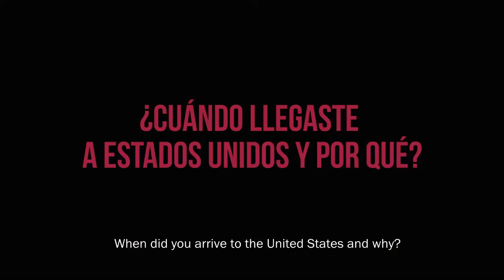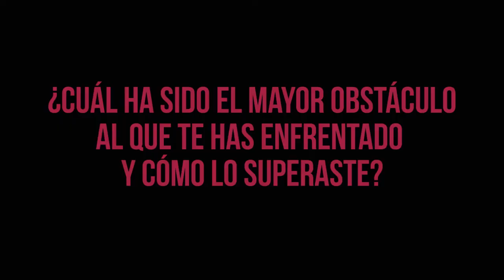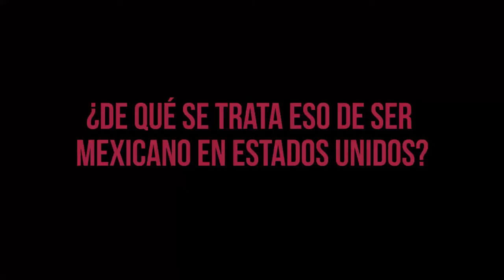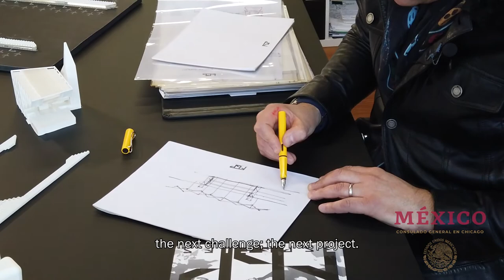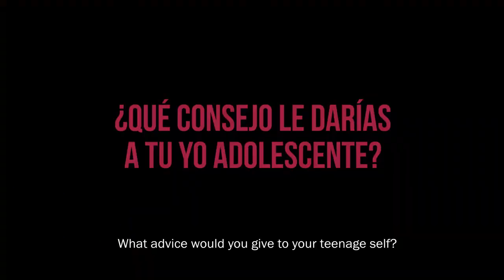Cápsula 6: Francisco González